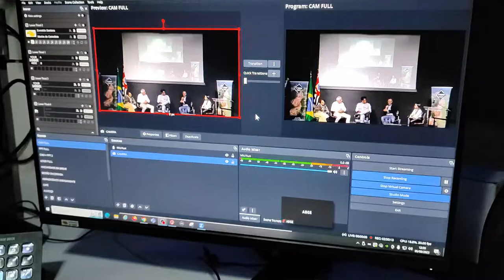Transmissão on line e presencial? Dá certo?